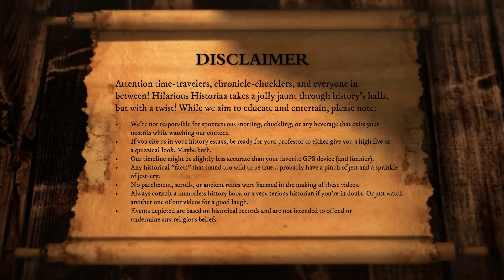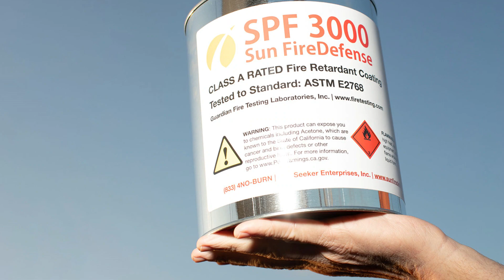Introduction to The Ra The Sun God of Ancient Egypt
Explore the fascinating world of Egyptian mythology with HilariousHistoriyaa in this entertaining "Introduction to The Ra: The Sun God of Ancient Egypt" video!

Dive into the rich tapestry of history and mythology as we unravel the captivating stories of Egyptian gods and goddesses, including Osiris, Ra, Seth, Horus, Anubis, Bastet, and more!

From the creation myths to epic battles and divine tales, join us on a mythological journey through the heart of Egypt's ancient beliefs. Learn about the significance of Ra, the powerful sun god, and his role in shaping the Egyptian religious landscape.

Embark on a virtual trip to Egypt as we explore the cultural and historical context that gave rise to these captivating myths. Uncover the mysteries of ancient Egypt and gain a deeper understanding of the myths that continue to captivate our imaginations.

Whether you're a history enthusiast, mythology buff, or just curious about the ancient world, this educational and entertaining video promises to be a delightful journey through time. See you in history!

Don't miss out on the fun – hit play now and join us on this HilariousHistoriyaa adventure into the myths and legends of Egyptian history!